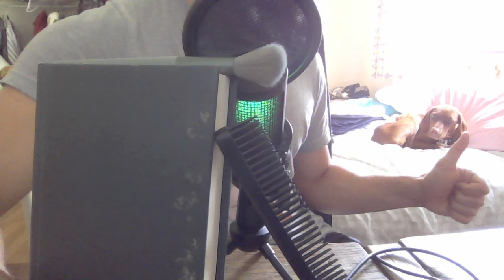ASMR Wonderful Triggers for Deep Sleep 😴😴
Hello and welcome to another video where we made where we are hoping you enjoy the relaxing sounds of great tingles!

The goal is to relax or even fall asleep to, if you're new to ASMR thanks for giving it a try and please stop back for future videos too.
Hello everyone, it has been a long time. I have been wanting to get back into YouTube for a while and I was always told I have a calming voice, so I decided to give ASMR a try.
Still thank you for visiting, nonetheless.
Please Protect the Oceans.
No Plastics were harmed in the masking of this video, and I do recycle!

I've been having so much fun with these videos so please let me know what you guys are thinking!
As always I am open to hearing recommendations from you.
This has been TwoPointCho signing out.